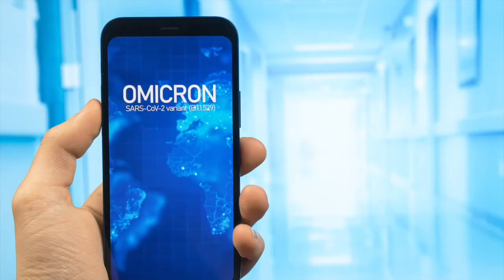Cegah Penularan Varian Omicron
Kasus Covid-19 varian Omicron telah terdeteksi sebanyak 46 kasus di RSDC Wisma Atlet Kebayoran, Jakarta. Untuk itu, kita harus tingkatkan kedisiplinan kita dalam menerapkan protokol kesehatan dimanapun dan kapanpun. Serta melakukan vaksinasi Covid-19 untuk mencegah kita terpapar Covid-19.

Dukung Percepat Vaksinasi